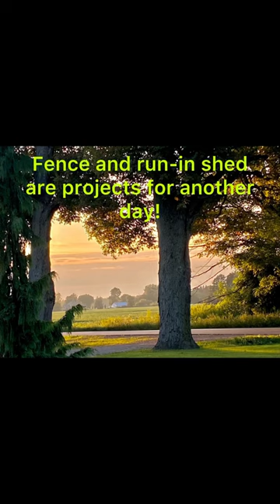Winter paddock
Canadian winters can leave us with mucky, slippery, dirty paddocks. This post might help you by giving the solution you’ve been looking for. It isn’t quite finished but great progress!